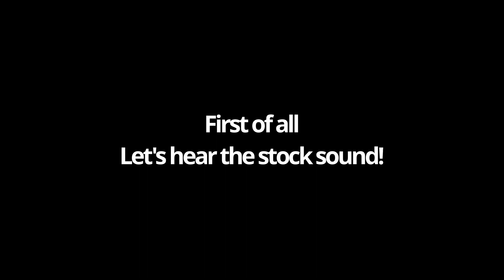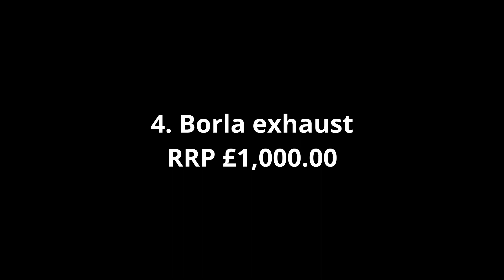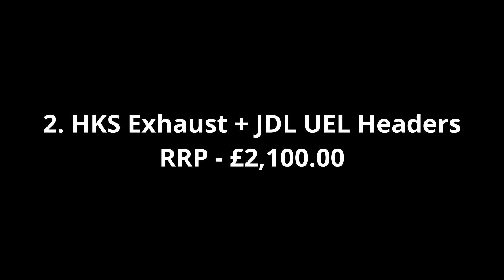Top 5 Toyota GR86 Exhausts!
Hey Everyone,

Here is a Top 5 Exhausts Video on the Toyota GR86. In this video we show the Top 5 exhaust systems for this sporty jap car! It is powered by a 2.4 litre boxer engine that develops around 228BHP which is put through the rear wheels. When you get an aftermarket Exhaust on this you unlock the sound of the awesome boxer engine!

Please be sure to drop a like on the video and share it with your friends, drop a comment on what you want to see next and subscribe to the channel for more content!